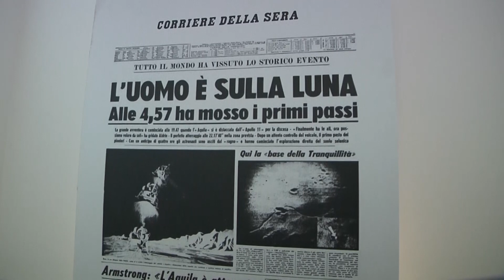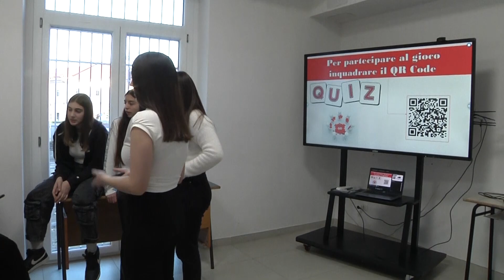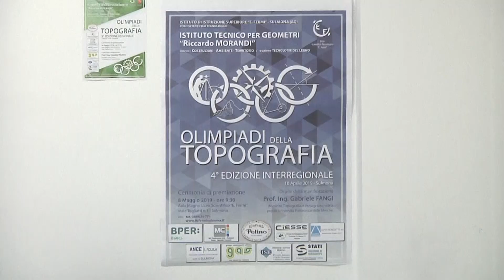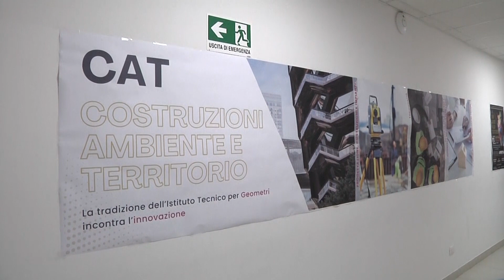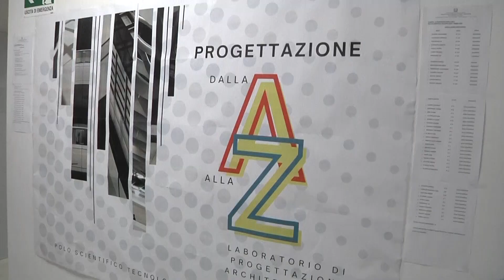Open day Ite Itg